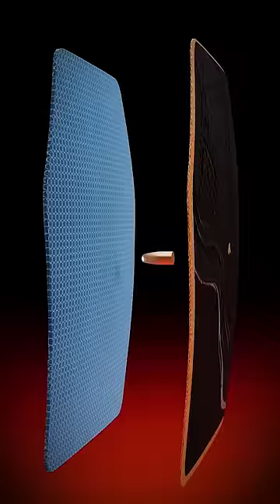The Shocking Truth About Bullet Proof Jackets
Curious about how bulletproof jackets work? In this video, we'll uncover the shocking truth behind these life-saving pieces of equipment.
Ever wondered what makes bulletproof jackets so effective? Watch this video to uncover the secret behind bulletproof jackets and how they keep you safe.
The secret behind bulletproof jackets